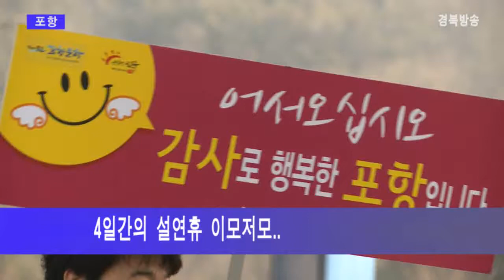4일간의 설연휴 이모저모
4일간의 설연휴 이모저모